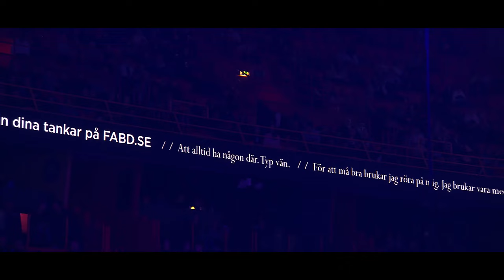Together For A Better Day 2023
Nu kan du äntligen se Together For A Better Day i dess helhet. Denna musikaliska manifestation för ungas psykiska hälsa innehåller liveframträdanden från Yung Lean, Cherrie, Daniela Rathana, Jireel, Thomas Stenström, Hurula, Molly Sandén, Griff, Dan Tyminski, Teddy Swims, Cleo, ADAAM, Yaeger, NOTD, Ella Tiritiello och Wermland Operas Orkester. Värdar: Jelassi och Ayan Ahmed.

Du kommer också träffa vår årliga pristagare Dimitris från Team Storebror samt Laura, Matilda och Elias, tre modiga ungdomar som besökte statsministern.

Finally, the complete Together For A Better Day experience, with subtitles so the whole world can watch this musical manifestation for young people’s mental health. Featuring live performances from Yung Lean, Griff, Dan Tyminski, Teddy Swims, Cherrie, Daniela Rathana, Jireel, Thomas Stenström, Hurula, Molly Sandén, Cleo, ADAAM, Yaeger, NOTD, Ella Tiritiello and the Wermland Opera Orchestra.

The show is hosted by Jelassi and Ayan Ahmed, and you’ll meet our yearly prize winner Dimitris from Team Storebror, as well as Laura, Matilda and Elias, three brave young people who recently met the prime minister of Sweden.